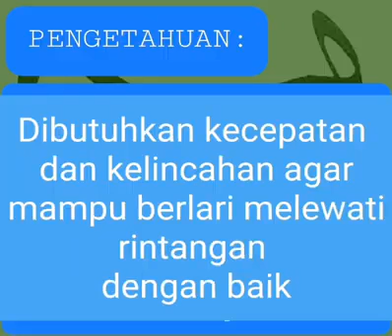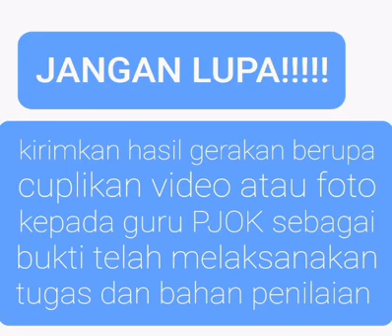DARING KELAS V SMT 2 K13 LGD_1 TH 2021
Alhamdulillah, terimakasih share video ini (pembuat) semoga berkah, semoga SDN Leuweunggede 1, sehat